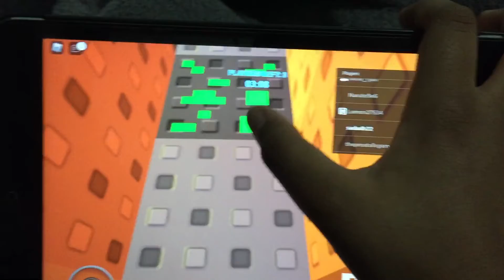Can you mine orbs in sky wars